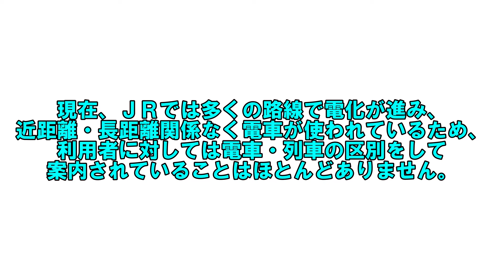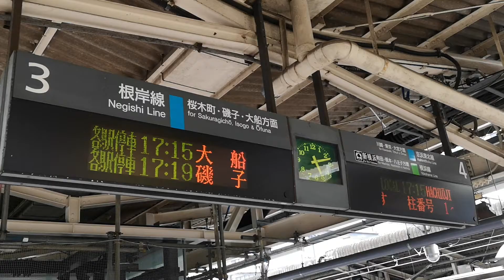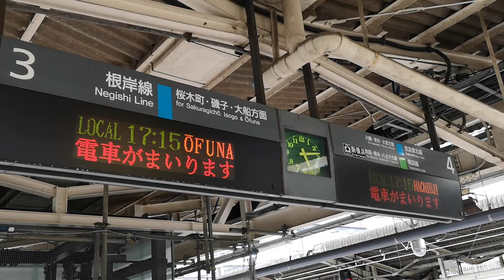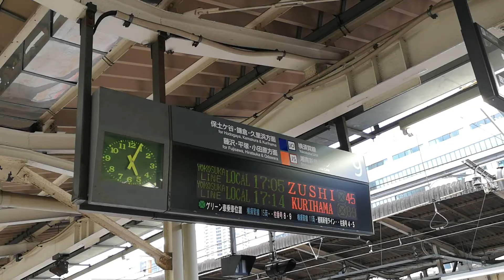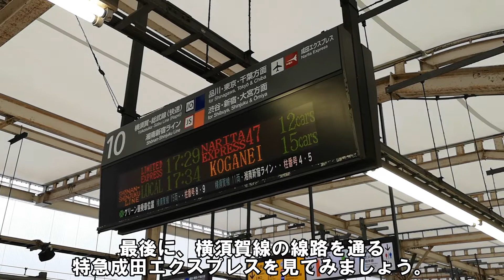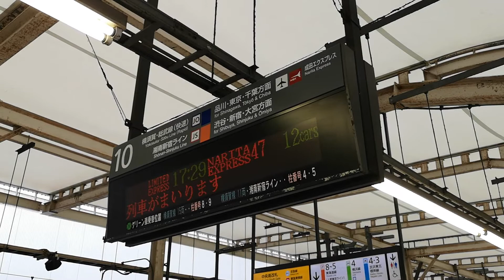【JR東日本】各路線が電車と列車のどちらの扱いになるのか見てみます【横浜駅編】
電車と列車が現在も旅客案内上で区別されている例として、
JR東日本の駅ホーム上での発車案内表示板や接近放送が挙げられます。
今回は横浜駅でその区別の様子を観察してみました。